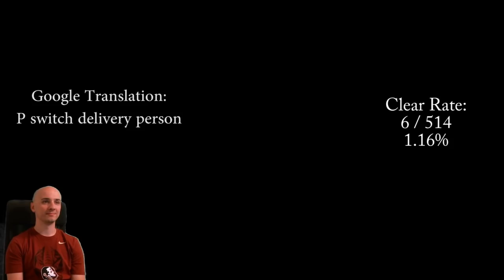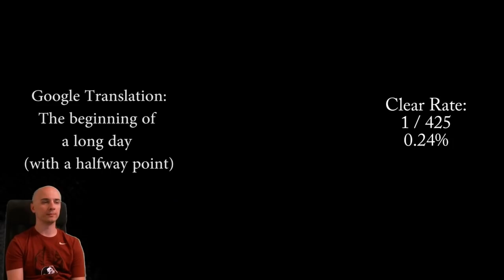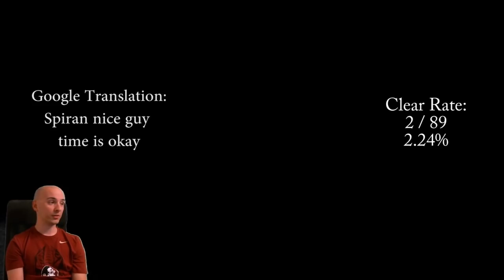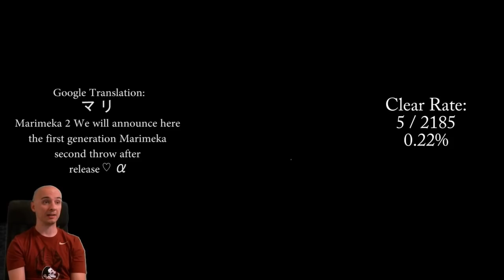So... How Do I NOT Get Screwed Here? [Hundred Man Hell #18] Super Mario Maker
Here again with yet another one of those lovely super expert runs that all the kids are doing these days. How will I do? hmmmmmm...